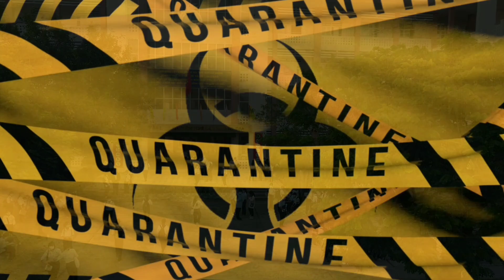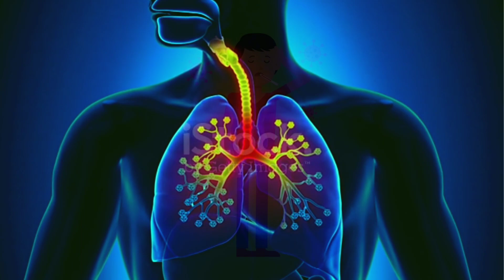What is the H3N2 virus And symptoms | Here is the explanation | ಕನ್ನಡದಲ್ಲಿ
ವಾರ್ಷಿಕ ಕಾಲೋಚಿತ ಇನ್ಫ್ಲುಯೆನ್ಸ ಲಸಿಕೆಗಳು H1N1 ಮತ್ತು H3N2 ಉಪವಿಭಾಗಗಳನ್ನು ಪ್ರತಿನಿಧಿಸುವ ಎರಡು ಇನ್ಫ್ಲುಯೆನ್ಸ A ತಳಿಗಳಿಂದ ಕೂಡಿದೆ ಮತ್ತು ವಿಕ್ಟೋರಿಯಾ ಮತ್ತು ಯಮಗಾಟಾ ವಂಶಾವಳಿಗಳನ್ನು ಪ್ರತಿನಿಧಿಸುವ ಎರಡು ಇನ್ಫ್ಲುಯೆನ್ಸ B ತಳಿಗಳು. ಈ ಇನ್‌ಫ್ಲುಯೆನ್ಸ A ಮತ್ತು ಇನ್‌ಫ್ಲುಯೆಂಜಾ B ವೈರಸ್‌ಗಳ ತಳಿಗಳು ಪ್ರಸ್ತುತ ಮಾನವರಲ್ಲಿ ಸಹ-ಪರಿಚಲನೆ ಮಾಡುತ್ತವೆ.
ಈ ವಿಡಿಯೋವನ್ನು ತಪ್ಪದೇ ನೋಡಿ.